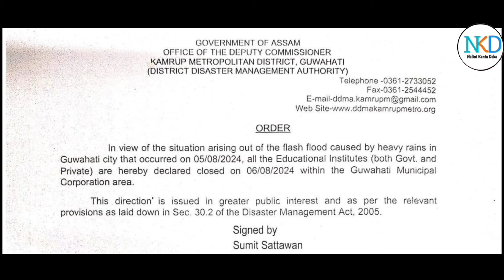বিদ্যালয় বন্ধ ঘোষণা // কামৰূপ মেট্ৰো জিলাৰ কিছু বিদ্যালয় বন্ধ ঘোষণা কৰা হৈছে //@NaliniKantaDeka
*শিক্ষক* *আৰু* *বিদ্যালয়* *Related* *খবৰ* *বোৰ* *পাবলৈ* *সকলোৱে* *ওপৰৰ* *লিংকত* *ক্লিক* *কৰি* *join* *হব* *বুলি* *আশা* *কৰিলো* ।

o